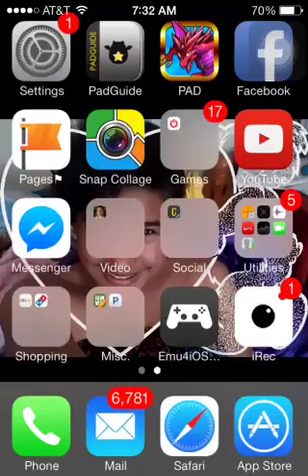Metatron Board Set Up - Puzzle & Dragons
I suck at this, but here's how you need to arrange the orbs.